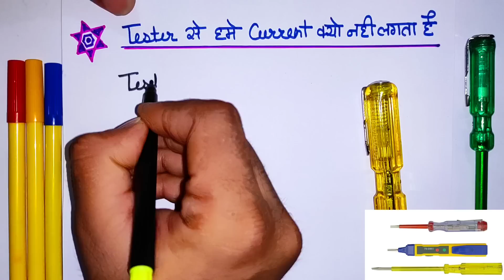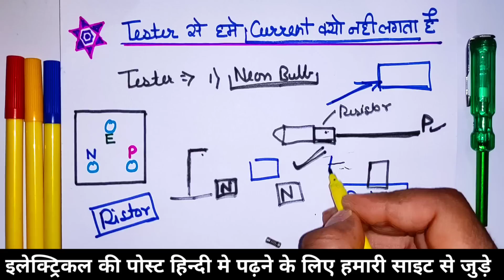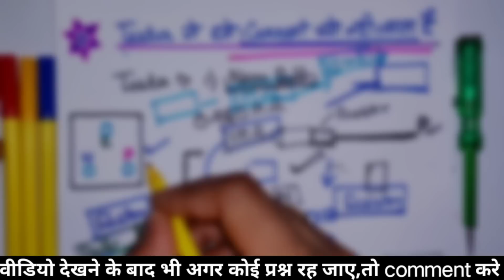Why we not get Electric Shock, When using Line Tester | टेस्टर से बिजली का झटका क्यों नही लगता है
Why tester don't give electrical shock - how tester works in hindi - line tester working - Electrician practical video - electrical dost

Dosto aaj ki es video me maine line tester ke upyog karne par hamko electrical ka shock kyu nahi lgta hai yeh btane Ki Kosish Ki Hai Or Kuch electrical tips jaise which bulb use in tester, line tester working in hindi, Why do we not getthe domestic electricity tester, line tester use in hindi and electrician interview questions answers share kiya hai. Ummed hai aapko yeh video bahut pasnd aayegi (hindi,urdu)

Queries Solved:
1) why we not get electric shock when using line tester
2) phase tester working hindi
3) how does electrical line tester work?
4) which bulb use in electrical tester
5) basic electrical engineering
6) What is the value of the resistor used in tester
7) ohm law current calculation
8) ohm's law formula
9) electrical engineering questions